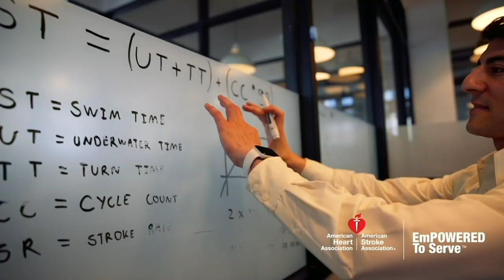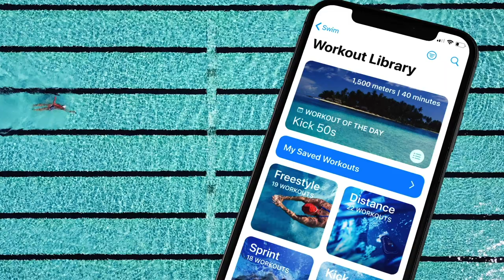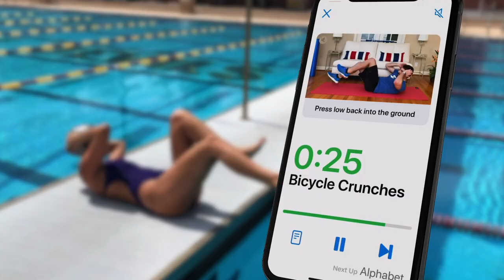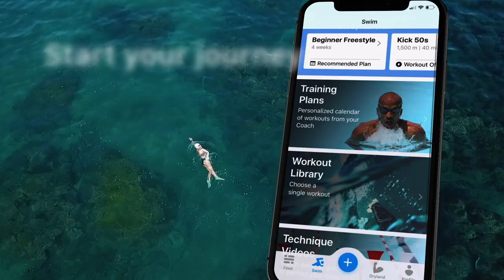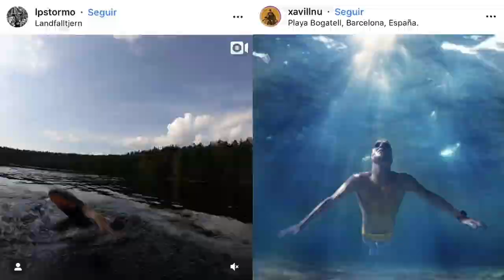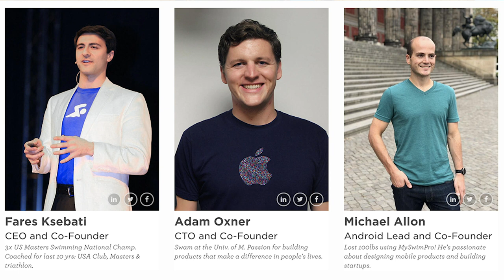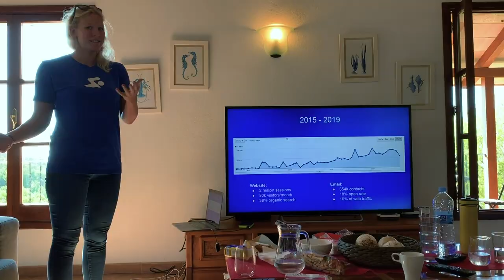How To Make An App MVP (Minimum Viable Product) - iPhone or Android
In this video I answer the question: How to make the first version or Minimum Viable Product (MVP) of an app and share how the MySwimPro app was built in the early days!

This video is a snippet from a Fireside Chat Q&A from Detroit NewTech Meetup in May 2020!